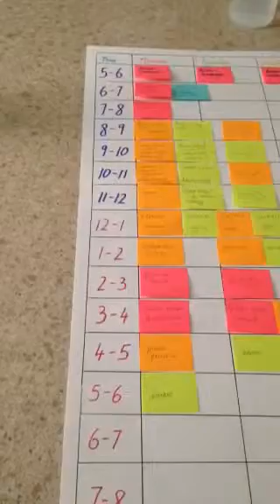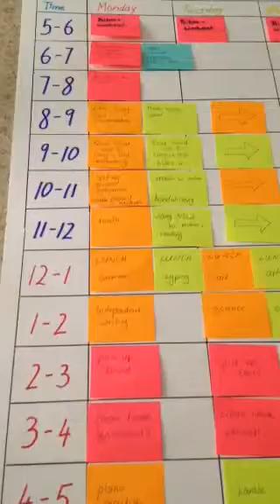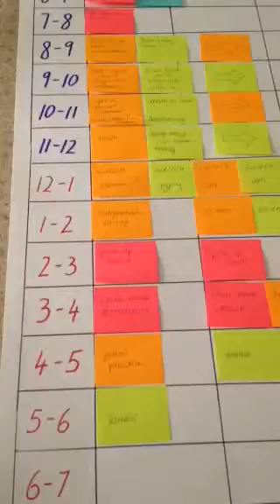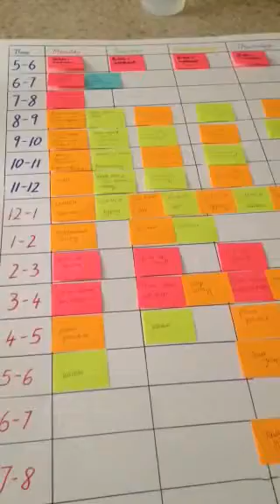My time management LIFE BALANCE as homeschooling mom and coach